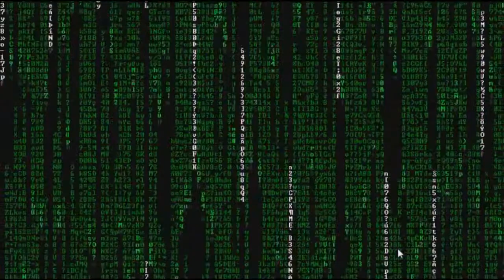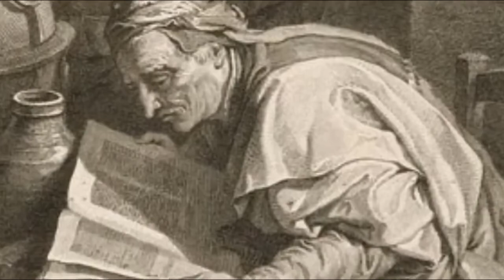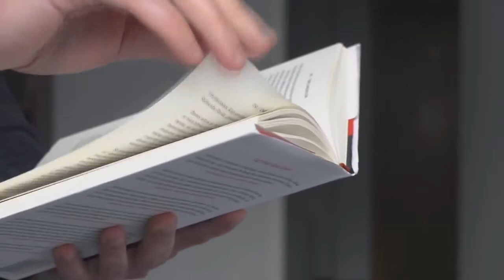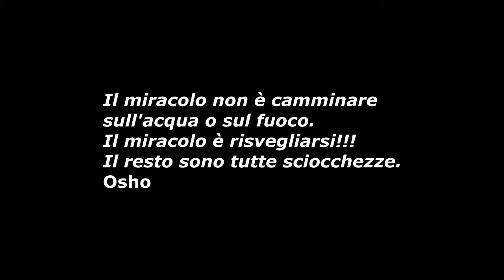Oltre La Matrix - IL RISVEGLIO